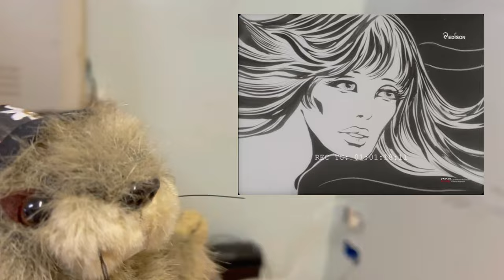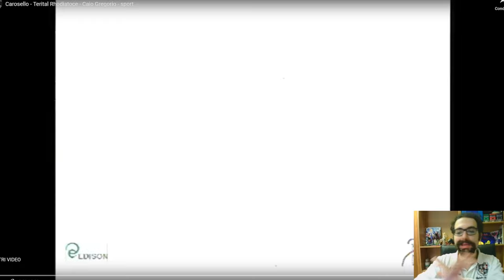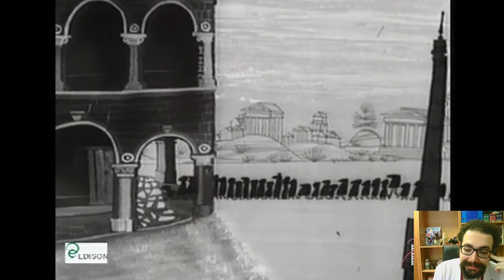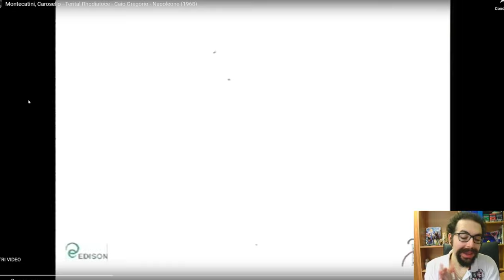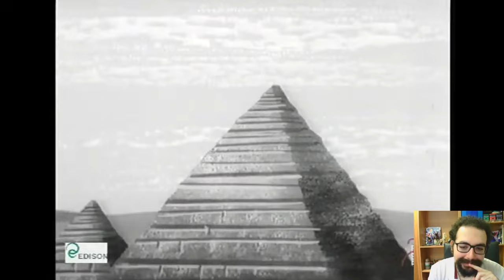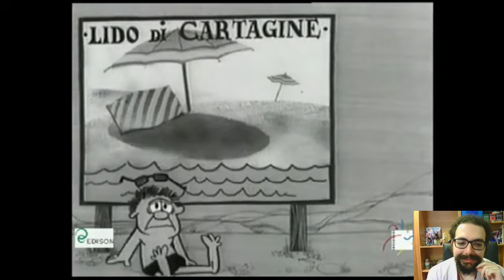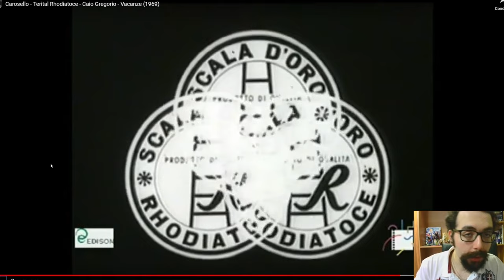Le Pillole del Nonno #1°: "Caio Gregorio"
Buon Godo day a tutti voi, oggi in questo primo episodio delle Pillole del Nonno, parleremo di un personaggio molto interessante, cioè Caio Gregorio er guardiano der pretorio!

Vi ringrazio per il sostegno, che il Godo sia con voi, e ci vediamo presto!

➤ CREDITI:
● 1 Hour of Relaxing Undertale-Deltarune Music (Remastered)

0:00 : Introduzione
3:00 : Carosello
7:10 : Caio Gregorio er guardiano der pretorio
10:20 : Episodio "Sport"
13:30 : Episodio "Napoleone"
16:00 : Episodio " Vacanze"
18:00 : Finale & Saluti